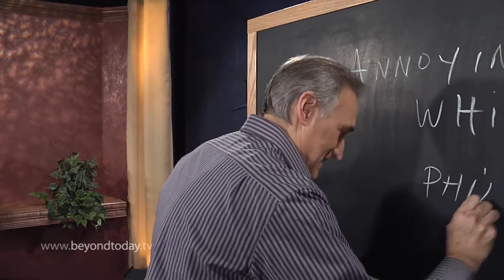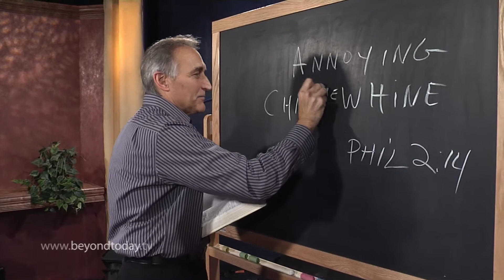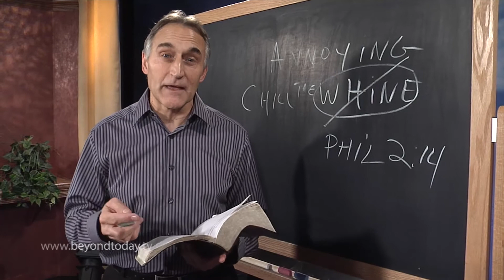BT Daily: Most Annoying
November 25, 2103 - What is the most annoying sound?  Are you guilty of it?